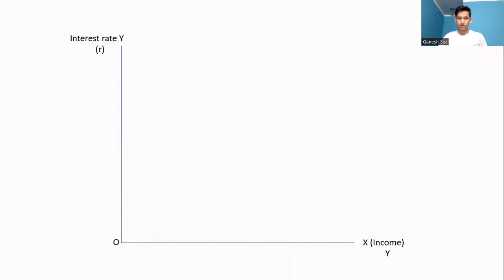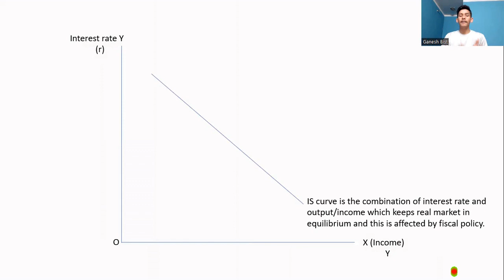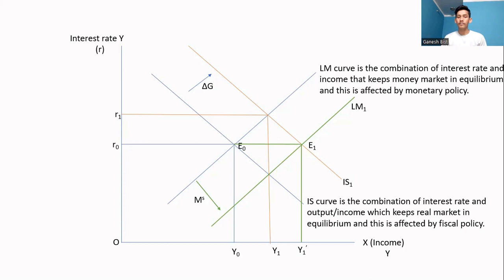Relationship between Fiscal Policy and Monetary Policy || आर्थिक र मौद्रिक नीतिको अन्तरसम्बन्ध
Relationship between Fiscal Policy and Monetary Policy || Interaction between FP and MP
Fiscal_policy is the macro policy that is formulated and implemented by government to achieve the goal of growth and employment generation through government expenditure, government revenue and public debt.
Monetary_Policy is the policy that is formulated and implemented by central bank in order to achieve the goal of growth and stability; price stability, external sector stability and financial sector stability.
IS curve and LM Curve
interaction between monetary and fiscal policy
fiscal policy and monetary policy macroeconomics
fiscal policy and monetary policy explained
fiscal policy and monetary policy difference
Monetary Policy || Fiscal Policy || Financial Policy || मौद्रिक नीति, वित्त नीति र वित्तीय नीति
Monetary and fiscal policy: safeguarding stability and trust